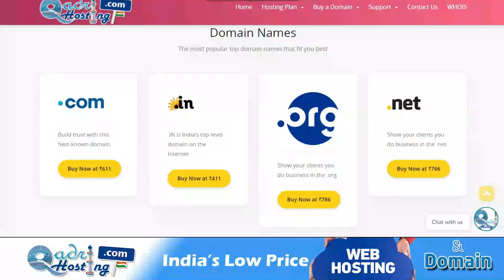Maslak e Alahazrat Ki Jagah Maslak e Ahle Sunnat Ka Naara Lagana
(NEWS & Update) 📰 📅⏰
Upcoming Videos & Live Timing
code - SMSWARSI
Sikander warsi about maslake aala hazrat
SMS Warsi about maslake ahle sunnat
Maslake aala Hazrat ki jagah ahle sunnat kehna kaisa
Kya maslake ahle sunnat kehna chahiye
Maslake aala Hazrat kehna chahiye ya maslake ahle sunnat
Maslake ahle sunnat ka nara lagana kaisa
Kya maslake aala Hazrat aur maslake ahle sunnat dono alag hain
Maslake ahle sunnat hi maslake aala hazrat hai
मसलके आला हज़रत की जगह मसलके अहले सुन्नत कहना
क्या मसलके आला हज़रत और मसलके अहले सुन्नत दोनों अलग हैं
मसलके आला हज़रत की जगह मसलके अहले सुन्नत का नारा लगाना कैसा
کیا مسلک اعلیٰ حضرت کی جگہ مسلک اہل سنت کہنا چاہئے
کیا مسلک اعلیٰ حضرت ہی مسلک اہل سنت ہے
مسلک اعلیٰ حضرت کی جگہ اہل سنت کا نعرہ لگانا کیسا